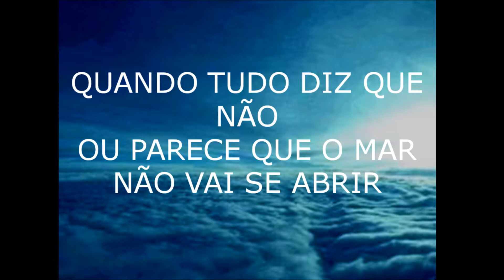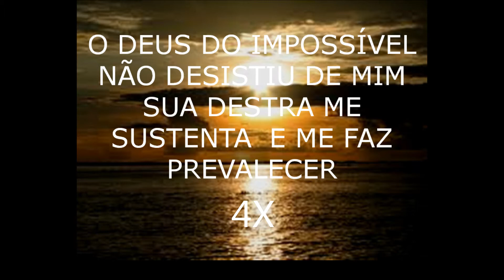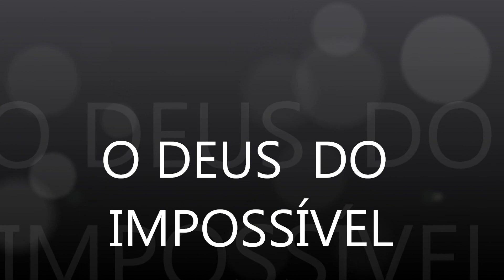TOQUE NO ALTAR - DEUS DO IMPOSSIVEL